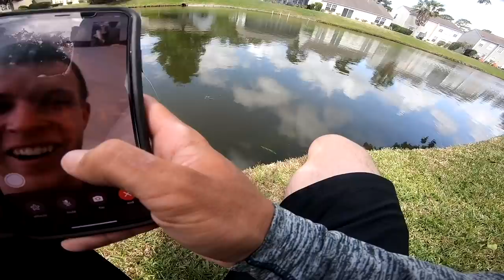This SMALL Pond is LOADED w/ GIANT Bass (Bank Fishing)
In this bass fishing video I go over the best pond fishing catches this year! I will say this footage is only from January to April of 2020 so you can only imagine how many clips I left out! Do you go bank fishing? Do you like pond fishing? What's the biggest bass you've caught while pond fishing? Let me know if you like these bass fishing videos / bank fishing videos. Also leave your feedback on the pond fishing videos / giant bass fishing videos. Now lets throw it back to the biggest bank fishing catches!